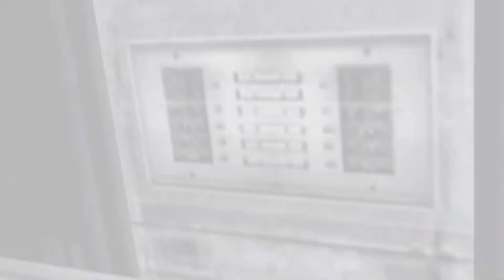Deadly Premonition - Chapter 5: Raincoat Killer Elevator Fight (Torn Piece of Red Raincoat) (2020)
Deadly Premonition - Chapter 5: Raincoat Killer Elevator Fight (Torn Piece of Red Raincoat) (2020) JVGS Discord Rumble